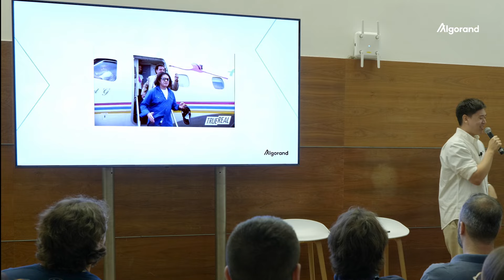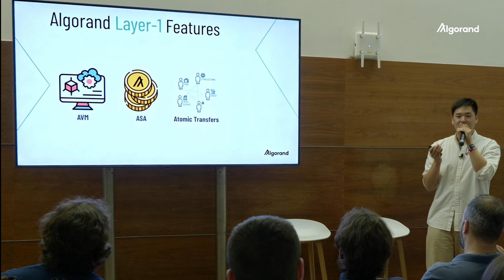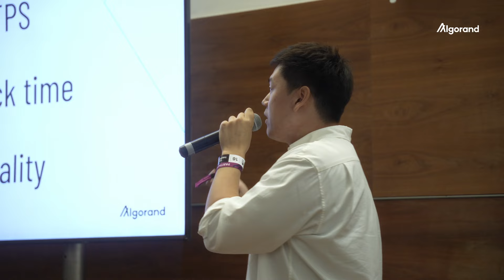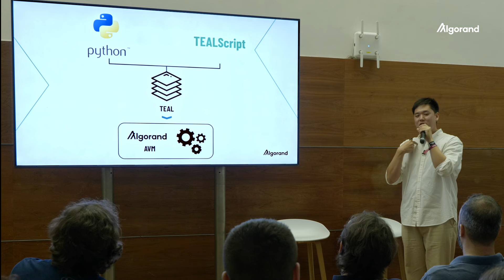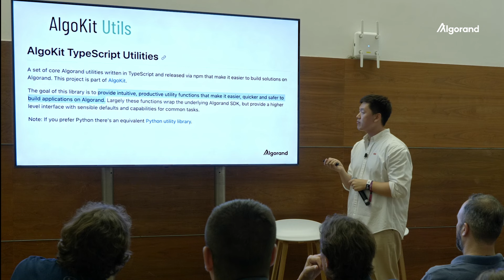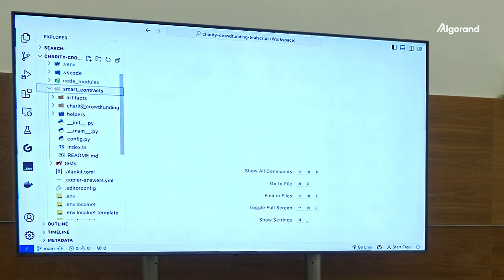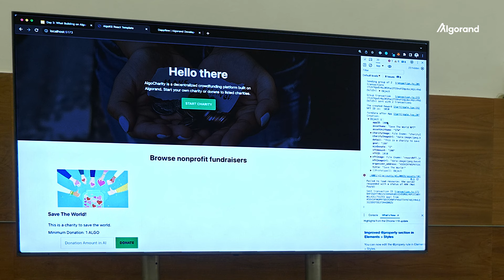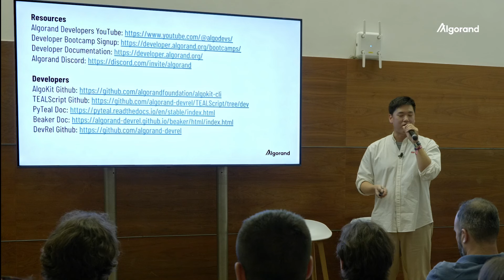What Building on Algorand is Like for Developers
Ever wondered what it's like to build on Algorand? Join Chris Kim, an expert developer relations advocate from the Algorand Foundation, as he tells us more about what the developer experience looks like on Algorand.

Timestamp:
00:00 - Introduction
02:08 - What's unique about Algorand?
13:48 - How do you write smart contract on Algorand?
16:53 - What SDKs are there to interact with the Algorand blockchain?
17:50 - Is there an Algorand developer tool that makes my life easier?
21:30 - Code demo 💻
33:57 - What resources can I use to speed up my learning journey?
36:52 - Conclusion